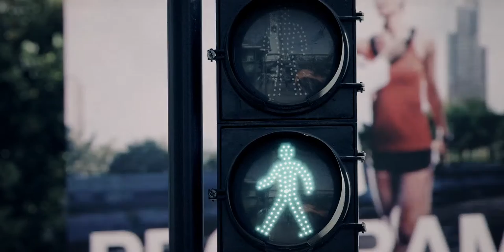FASTFOKUS SHOWREEL 2016 Kelly McGarry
Это короткое видео о Kelly McGarry ушедшего так рано, но оставившего яркий след за собой.
This showreel is dedicated to Kelly McGarry, a mountain bike freeride legend, gone too soon, leaving a rich legacy.
Song - Sleep Son by SignPost